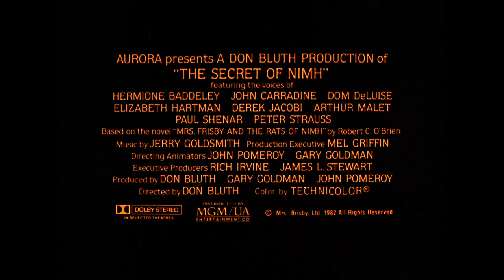The Secret of NIMH (1982) - Trailer HD 1080p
The Secret of NIMH is a 1982 American animated dark fantasy adventure film directed by Don Bluth in his directorial debut. It is an adaptation of Robert C. O'Brien's 1971 children's novel Mrs. Frisby and the Rats of NIMH. The film was produced by Aurora Productions and released by MGM/UA Entertainment Company for United Artists and features the voices of Elizabeth Hartman, Dom DeLuise, Arthur Malet, Derek Jacobi, Hermione Baddeley, John Carradine, Peter Strauss, and Paul Shenar.